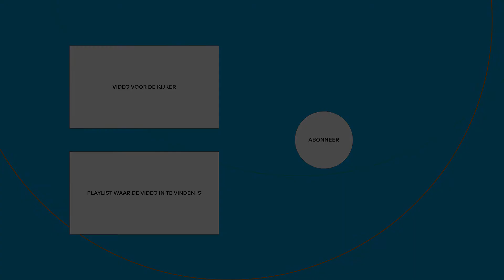JOAN MUYSKENWEG 4 E5, AMSTERDAM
Voel je thuis bij Joan Muyskenweg 4-E5 in Amsterdam

- Uitzicht over het water
- Eigen parkeerplaats
- Wonen nabij het centrum